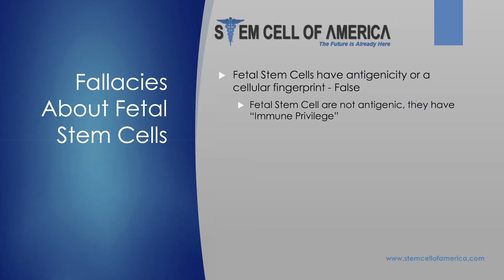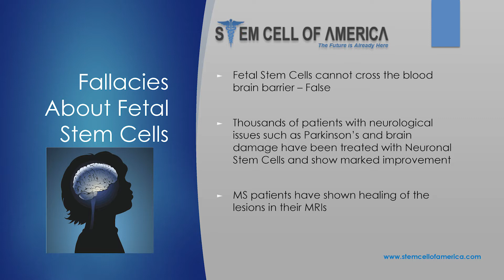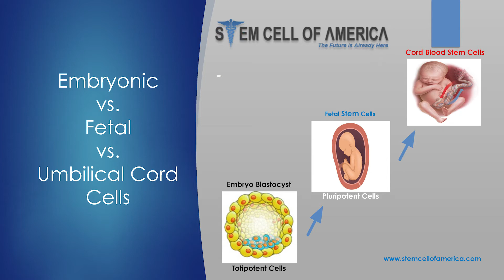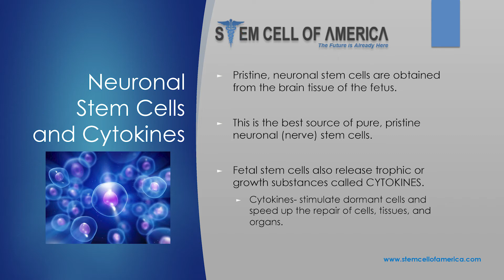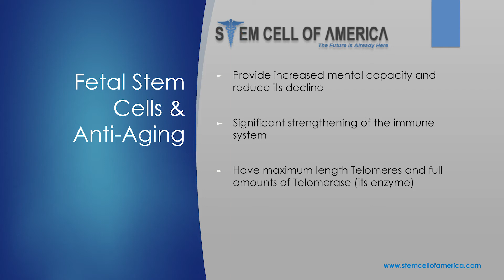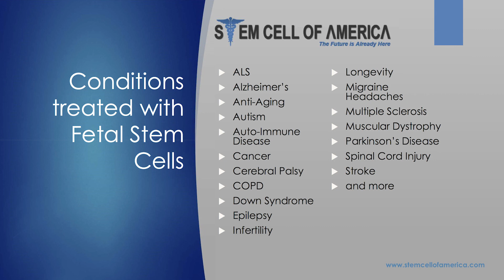About Stem Cell of America